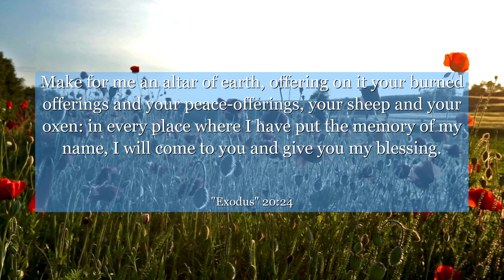Exodus 20:24 Make for me an altar of earth, offering on it your burned offerings and your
In Exodus chapter 20: verse 24, discover a profound message of divine presence and guidance. This verse reminds us that wherever we gather with a sincere heart, our Creator is with us, ready to bless and listen. Let this reminder inspire you to seek solace, find strength, and embrace the power of faith in every aspect of your life. Open your heart to the lessons of Exodus and let this verse guide you towards a deeper connection with the divine.